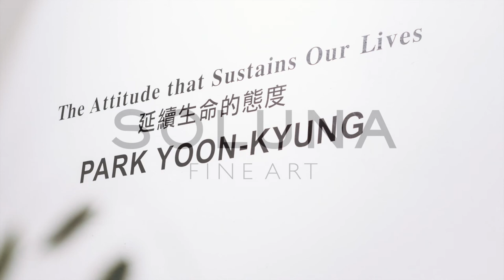Park Yoon-Kyung: The Attitude that Sustains Our Lives | Exhibition Walk-Through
In this video of Park Yoon-Kyung’s second solo exhibition with Soluna Fine Art, we invite you to the continuation of the dialogue of her recent series from Art Central in May 2021 to the gallery.

The title of the exhibition, 𝐓𝐡𝐞 𝐀𝐭𝐭𝐢𝐭𝐮𝐝𝐞 𝐭𝐡𝐚𝐭 𝐒𝐮𝐬𝐭𝐚𝐢𝐧𝐬 𝐎𝐮𝐫 𝐋𝐢𝐯𝐞𝐬, refers to the elemental tiers from her painting tower that represent different universal, timeless issues about the environment and human relationships. Influenced by the incomprehensibility of language and symbols, Park portrays the words and characters of these ideas through abstract images, suggesting that the meaning of an image is determined by one’s mind and interpretation, or in her words, ‘the attitude’ that sustains our lives. Furthermore, her artistic practice involves a contemporary adaptation of calligraphy and experimental typography by opting for translucent chiffon as her signature medium, which traces the eastern cultural lineage and traditional paintings that utilize lighter fabrics, contrary to western canvas paintings.

Explore this video walk-through of Park Yoon-Kyung’s solo exhibition and learn how she breaks the boundaries between the interrelations of texts and images by clicking the

𝐏𝐚𝐫𝐤 𝐘𝐨𝐨𝐧-𝐊𝐲𝐮𝐧𝐠: 𝐓𝐡𝐞 𝐀𝐭𝐭𝐢𝐭𝐮𝐝𝐞 𝐭𝐡𝐚𝐭 𝐒𝐮𝐬𝐭𝐚𝐢𝐧𝐬 𝐎𝐮𝐫 𝐋𝐢𝐯𝐞𝐬 will be on view to 28 August, 2021.

Audio & Video by Soluna Fine Art